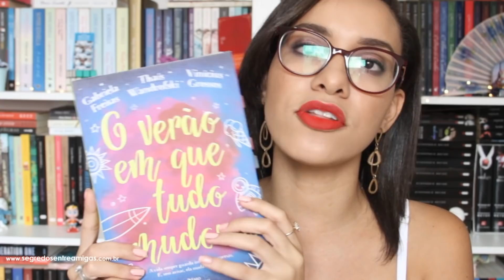O VERÃO EM QUE TUDO MUDOU • SEATODODIA | Segredos Entre Amigas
Heeey, gente. No vídeo de hoje do SEATODODIA eu vou comentar com vocês sobre a leitura de O Verão em que tudo mudou. Espero que gostem ♥

Compre o livro

Beijocas e até breve!

Alguma dúvida?

Câmera usada: Canon EOS 7D
Editor: Adobe Premiere CS5